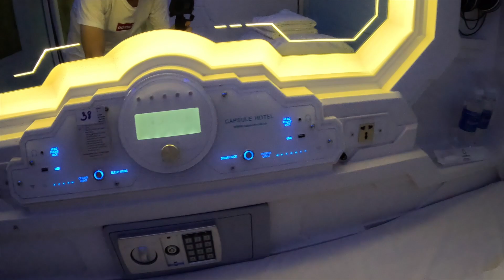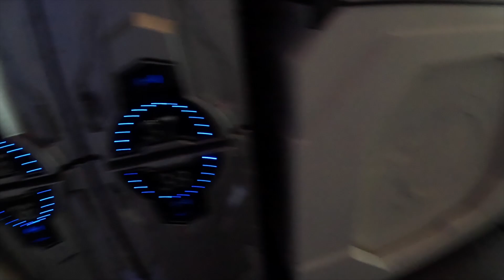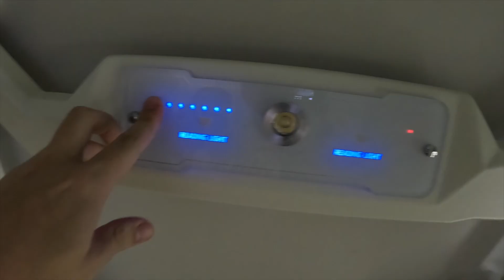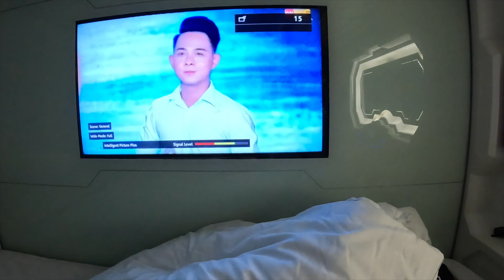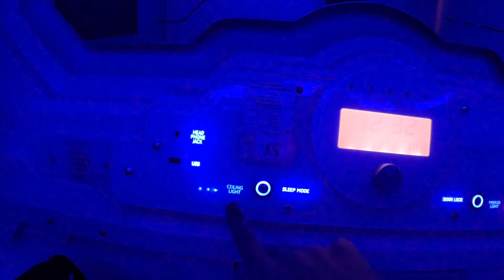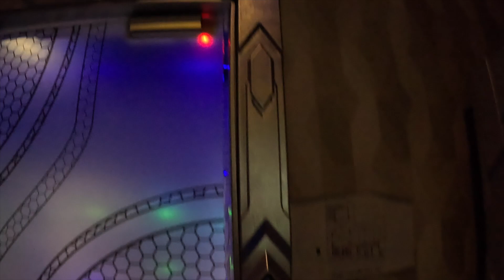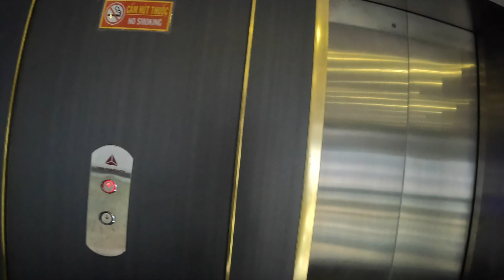Spending a night in a capsule hotel 🇻🇳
Ever wonder what it's like spending a night in a capsule hotel? .. well look no further. In this video I review the capsule hotel in Saigon and meet some interesting characters at the hotel.